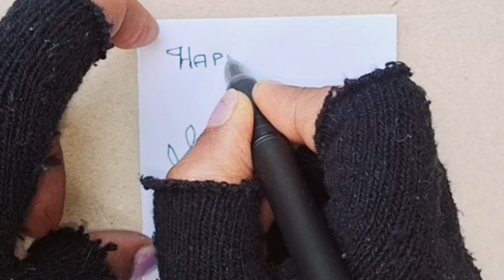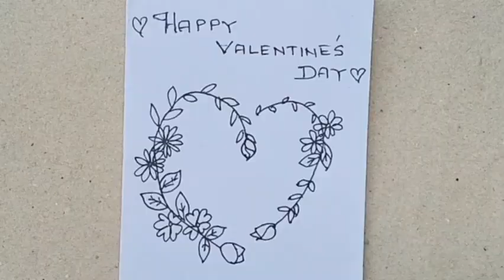Valentine Card♦️Tutorial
♦️Super EASY Valentine Day Card♦️

Hello friends 😀

Valentines Day card with white paper .Very easy method.

Need 2k 🙏🇮🇳

*Your Queries*

valentine card 2024
valentine card easy
valentine card
valentine Card using white  Paper
valentine greeting card
diy valentine card
valentine card making
diy valentine Card Making
valentine greeting card easy
valentine card colouring drawing
valentine greeting card for friends
beautiful crafts
beautiful craft ideas
easy beautiful valentine card
card making
Card craft ideas
draw,
drawing,
drawing tutorial,
drawing easy,
drawing art,
drawing cartoon,
drawings,
drawings easy,
Disney Princess,
Easy drawing,
Drawing girls,
learn drawing,
making greeting card
making Card